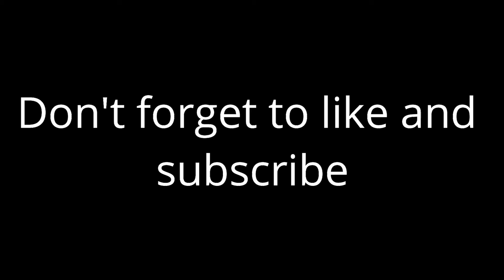Roblox Short Movie - Poor to Rich